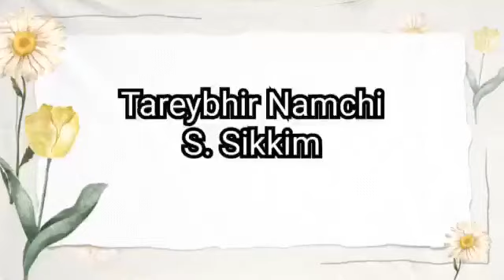tarebhir namchi s. sikkim